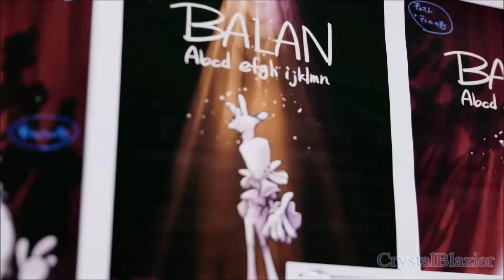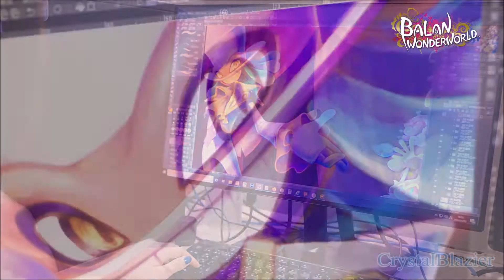My Thoughts on Balan Wonderworld after Debut